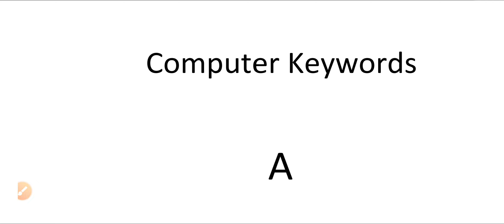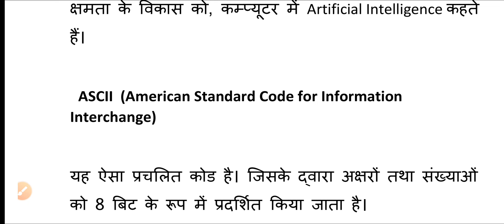Computer Keyword | A | Pariksha Manthan book| Computer Ek Parichay| Arihant book| Computer jagrukta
Computer Keyword A

Pariksha Manthan book- Computer Ek Parichay
And
Arihant book- Computer jagrukta

computer subject ke liye Pariksha Manthan ki book computer Ek Parichay aur computer subject ke liye Arihant Publication ki book computer jagrukta ine donon bookon se computer keywords arthat computer shabdawali ya computer glossary ka vishisht sangrah taiyar Kiya gaya hai

is video mein computer keyword class mein angreji alphabet ke prarambhik later 'A' se banne wale important computer keyword ko Shamil Kiya gaya hai

your queries-

पटवारी परीक्षा के लिए कंप्यूटर

संयुक्त भर्ती परीक्षा के लिए कंप्यूटर

 अमीन पटवारी परीक्षा के लिए कंप्यूटर

छात्रावास अधीक्षक परीक्षा के लिए कंप्यूटर

सहायक ग्रेड 3 स्टेनोग्राफर परीक्षा के लिए कंप्यूटर

डाटा एंट्री ऑपरेटर परीक्षा के लिए कंप्यूटर

 लेबर ऑफिसर, लेबर इंस्पेक्टर परीक्षा के लिए कंप्यूटर

राजस्व निरीक्षक परीक्षा के लिए कंप्यूटर

सहायक प्रबंधक सहकारिता परीक्षा के लिए कंप्यूटर

सहायक लेखा अधिकारी परीक्षा के लिए कंप्यूटर

 खाद्य निरीक्षक परीक्षा के लिए कंप्यूटर,
पंजीयक परीक्षा के लिए कंप्यूटर

सहायक सांख्यिकी अधिकारी व अन्वेषक परीक्षा के लिए कंप्यूटर

RI परीक्षा के लिए कंप्यूटर

निम्नलिखित एग्जाम के लिए कंप्यूटर  सब्जेक्ट की जानकारी आवश्यक है-

UPSC exam

State PSC

RAILWAY EXAMS

IBPS EXAM

 SBI EXAM

BANK PO AND CLERK EXAM

SSC EXAM

ADEO EXAM

CGPSC EXAM

VYAPAM EXAMS

C-TET EXAM

LIC EXAM

 CCC EXAMS

B.Ed exam

NDA EXAM

ITI EXAM

 पटवारी परीक्षा

 संयुक्त भर्ती परीक्षा

 अमीन पटवारी परीक्षा

 छात्रावास अधीक्षक परीक्षा

सहायक ग्रेड 3 स्टेनोग्राफर परीक्षा

डाटा एंट्री ऑपरेटर परीक्षा

 लेबर ऑफिसर

 लेबर इंस्पेक्टर परीक्षा

राजस्व निरीक्षक परीक्षा

सहायक प्रबंधक सहकारिता परीक्षा

सहायक लेखा अधिकारी परीक्षा

खाद्य निरीक्षक परीक्षा

 पंजीयक परीक्षा

सहायक सांख्यिकी अधिकारी व अन्वेषण परीक्षा इत्यादि